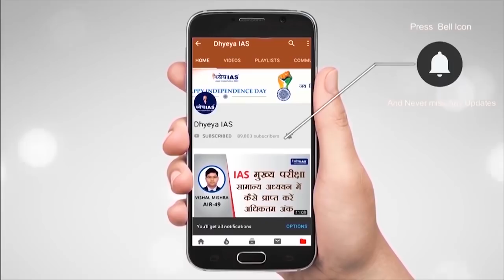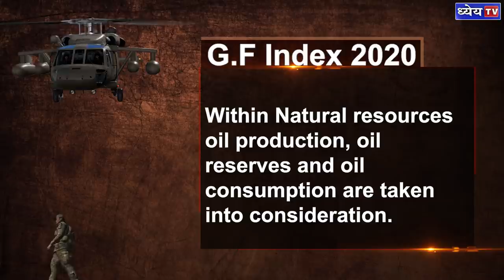DNS: Global Firepower Index 2021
In one the index, India has been ranked 4th out of 138 countries. This index is known as the
Global Firepower Index. It basically ranks the countries based on their military strength. The
global firepower index has come at a time when the two nations India and China are in a
conflict with each other.
In this DNS we will let you about Global Firepower Index in detail.

Voice and Script: SHIBA
Graphics: Pankaj Jain
Editor: Sr. Editor Shailesh Kumar